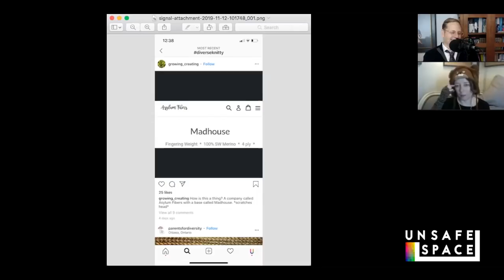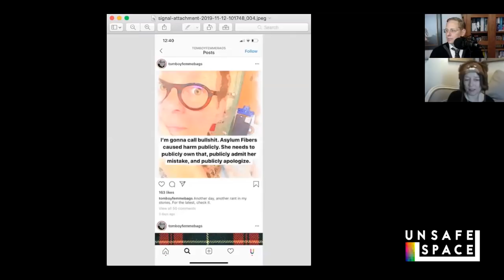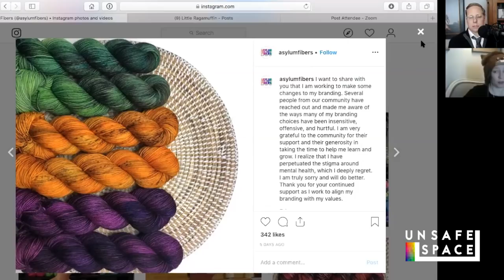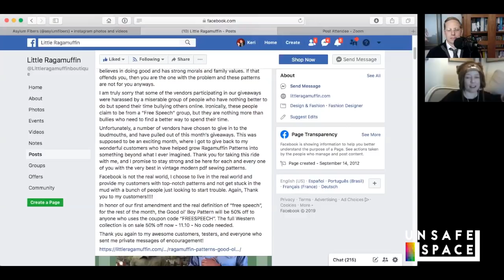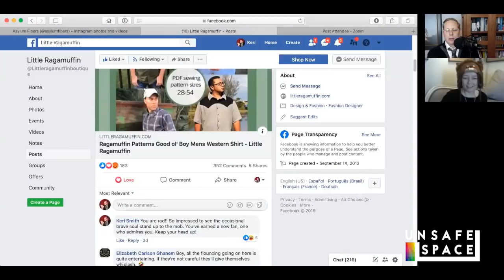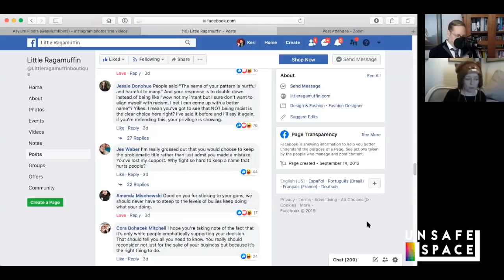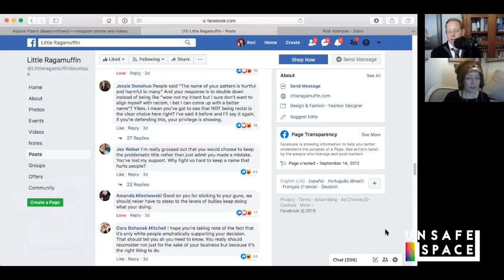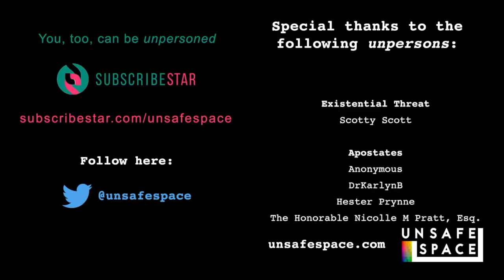Daily Covfefe: How To Respond to an Outrage Mob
Keri and Carter discuss case studies of how to respond to the rabid social justice mob, taken from the online sewing and knitting communities.

and
Tusken Knits